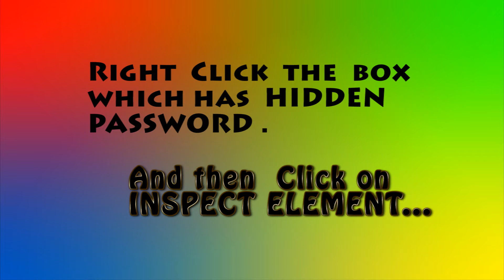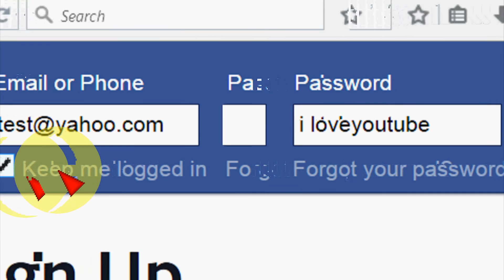How to get Hidden Password Re-Make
This video shows how to get hidden passwords from the Browser.
The place where is shows DOTS will show the ACTUAL PASSWORD